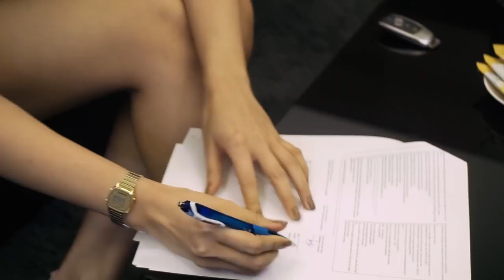Mercedes C300 AMG giao cho Hot girl Bà chủ Yaya Beauty Long An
Đăng kí kênh Mercedes C300 AMG đại diện cho phong cách những người trẻ thành đạt yêu thích công nghệ và sự mạnh mẽ của một dòng xe thể thao thực thụ. C300 AMG sở hữu động cơ 2.0L mạnh mẽ cho công suất 267 hp với hợp số tự động 9 cấp thế hệ mới nhất của Mercedes - Benz. Hàng loạt những tiện nghi giải trí hàng đầu như hệ thống âm thanh vòm Burmester 13 loa công suất 590 W đáp ứng những đôi tai khó tính nhất, hệ thống đèn vièn nội thất 64 mauf giúp không gian bên trong cabin như 1 chiếc phi thuyền, màn hình to 10,25 inch sắc nét quá nhiều thứ đáng nói của 1 chiéc xe hạng sang.😘